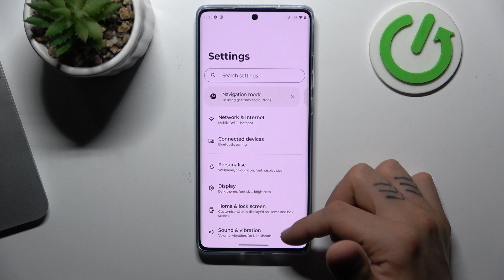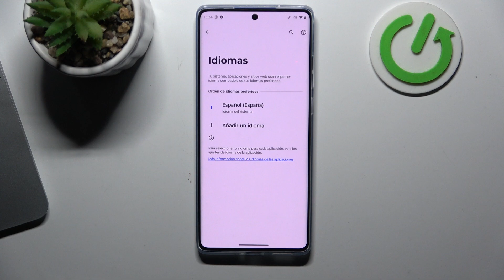Cómo cambiar el idioma del sistema a español en el Motorola Moto S50 Neo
Descubre cómo cambiar el idioma del sistema a español en tu Motorola Moto S50 Neo con nuestro tutorial paso a paso. Personaliza tu experiencia de usuario y navega por tu dispositivo en tu idioma preferido.

¿Cómo configurar el Moto S50 Neo en español?
¿Cómo cambiar el idioma del sistema en mi Motorola Moto S50 Neo a español desde inglés?
¿Qué hacer si el idioma del sistema en el Motorola Moto S50 Neo no cambia a español?